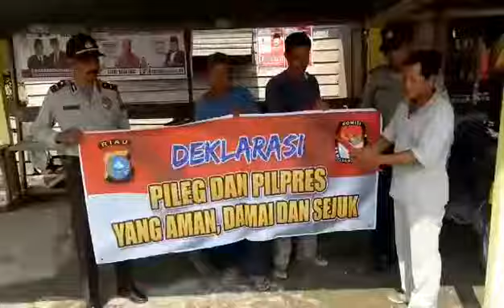Deklarasi Pemilu Damai 2019 oleh Masyarakat Kel Enok Kec Enok